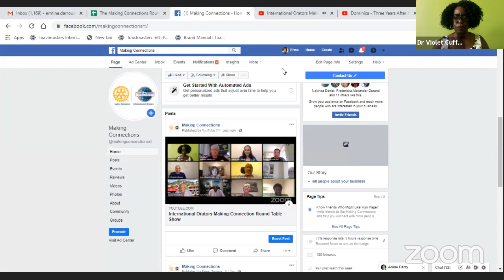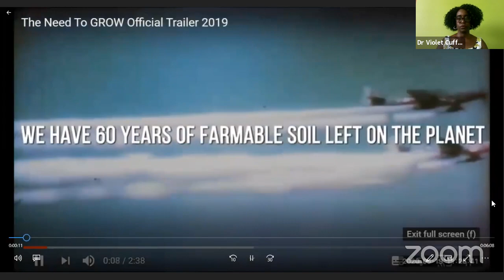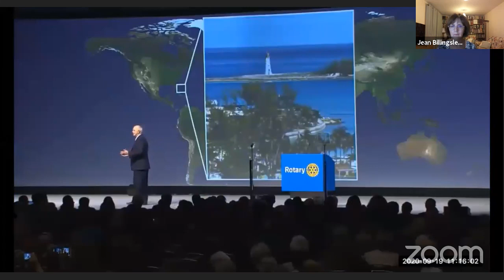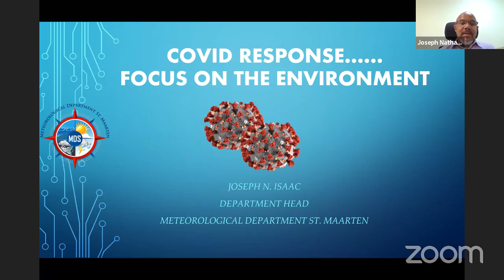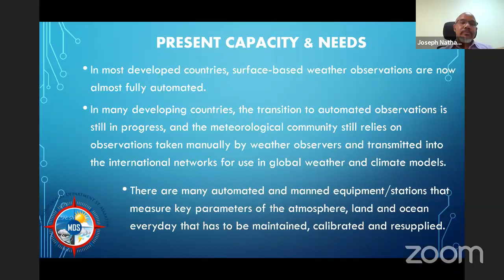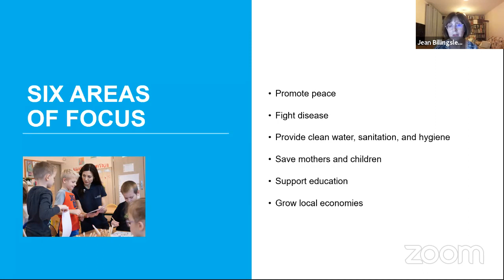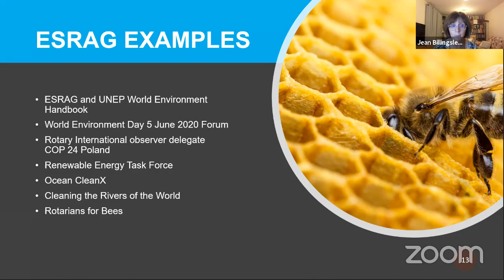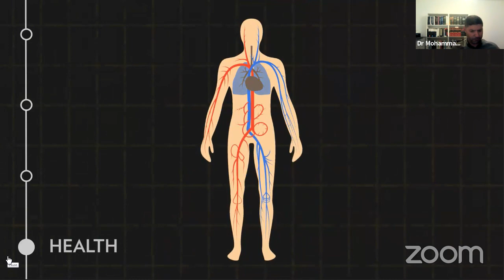The Making Connections RoundTable Series 1 Show 4 - Focus on the Environment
This is our Response to COVID19 - The Making Connections RoundTable Show Series 1 Show 4 - Focus on the Environment

A joint project between Toastmasters Club - International Orators & Rotary Club of Luton Someries created under the Alliance between Rotary & Toastmasters International.

Host  - Dr Violet Cuffy, DTM & Rotarian
Promotions Manager/Zoom Master - Ermine Darroux, Toastmaster & Rotarian
Supporting Team - PDG Mary Whitehead, President Janet Peirce, Rotarian Bronwen Phillpott, Nicole Lander-Pierre, Nakinda Daniel